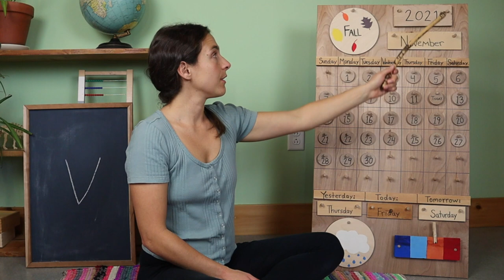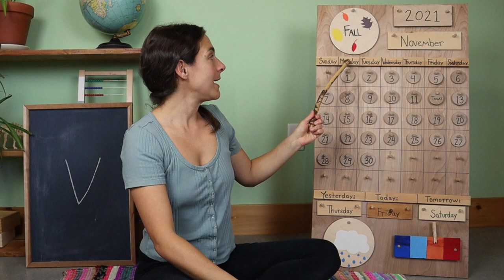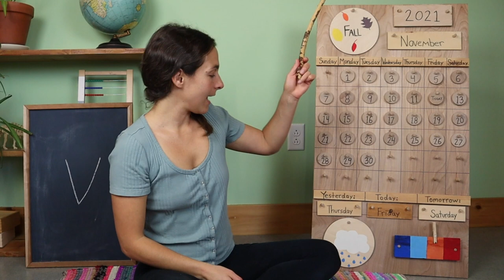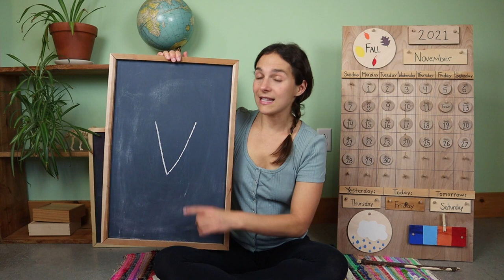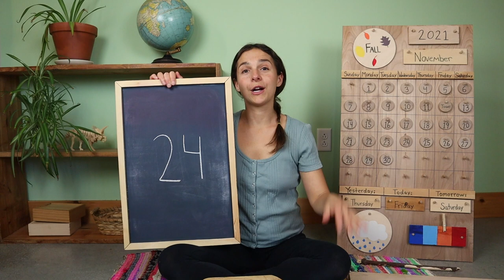Friday - Preschool Circle Time - Stories & Poems (11/12)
Today's story is called, "Is There Anyone Like Me?"  by Fred Strydom, Jess Jardim-Wedepohl, and Stephen Wallace

I use these work trays from Wooden Toys For You on Etsy

Work Tray Materials: self-portrait: playdough and organic materials (pebbles, grass, flowers, etc)

Join me every Monday-Friday for my FREE Preschool circle times that include a review of the calendar and weather; letter, number, and shape recognition; theme-based content with Montessori and Reggio-inspired work tray activities, and plenty of songs to engage young children.  This week we're exploring storytelling and poetry.